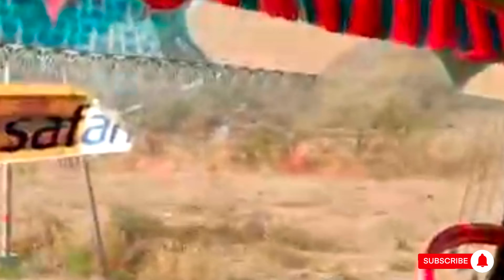Igatpuri kasara ghat to keesra | Mahalakshmi Towing Service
• Igatpuri kasara ghat to keesra
 •Mahalakshmi Towing Service